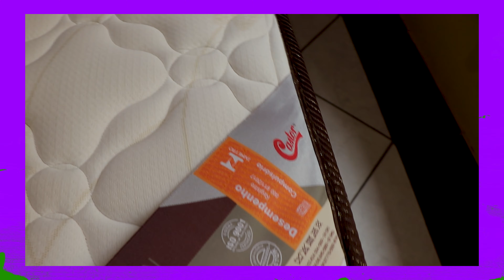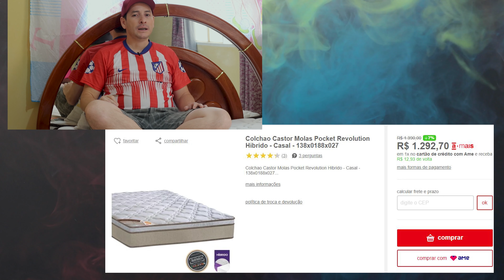Colchão Castor revolution - Molas Autêntico Pocket - Como Está depois de 1 ano de Uso.